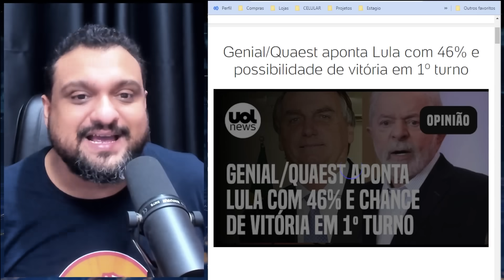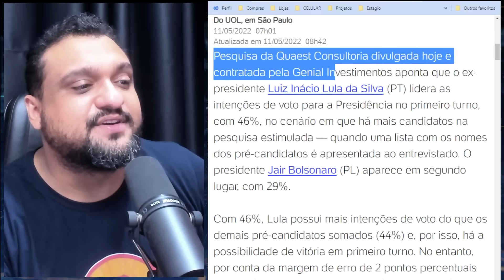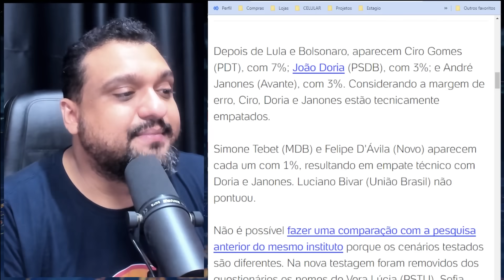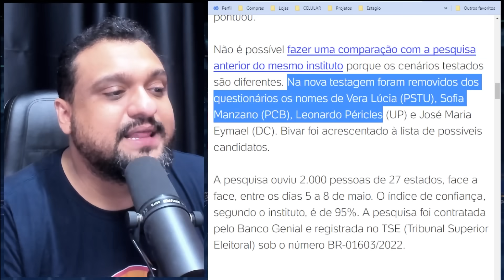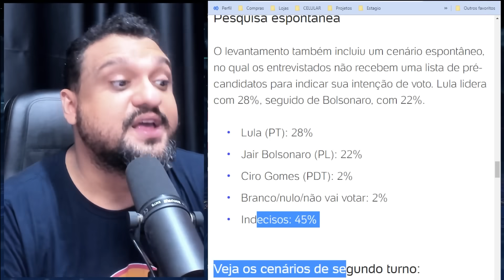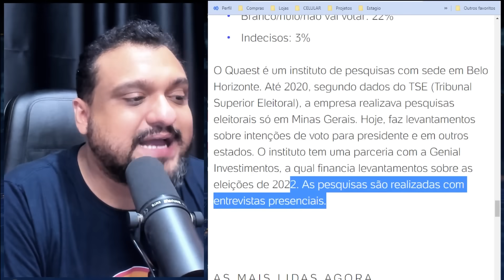Pesquisa 11-05, TERRÍVEL para Bolsonaro: Lula em primeiro Turno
Ou pelas contas bancárias:

Agência: 0911-3
Conta Corrente: 12327-7
Nome: Ronneery Moura Teles

Itaú
Agência: 5440
Conta: 10193-8

Santander
Agência: 3137
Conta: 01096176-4